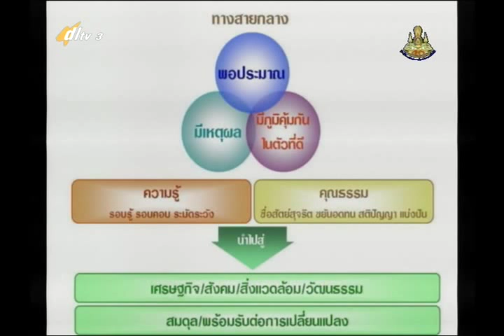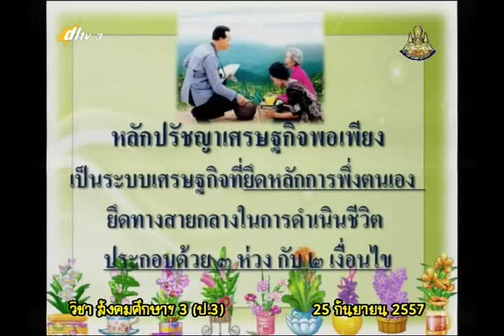052C+3250957+ส+เศรษฐกิจพอเพียง+socp3+dl57t1+w19